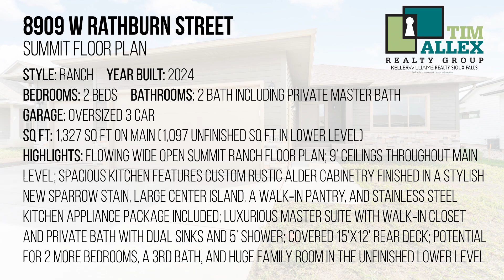8909 W Rathburn St., Sioux Falls, SD 57106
Contact the Tim Allex Realty Group for more information.

8909 W Rathburn St., Sioux Falls, SD 57106

Beautiful Ranch Home with Enormous Master Suite and Oversized 3 Car Garage by Allen Homes!

This Summit Ranch floor plan offers luxurious and comfortable main-floor living with additional finish potential on the lower level. Quality resonates throughout with stylish 3-panel doors, 9' main level ceilings finished in a hand-scraped Tuscan texture, custom closet organizers, and high-efficiency Carrier furnace and central air units. Kitchen showcases Showplace custom Rustic Alder cabinetry finished in a gorgeous new Sparrow stain with tile backsplash accent, large center island, walk-in pantry, and stainless steel kitchen appliance package included. The oversized master suite features a trayed ceiling, walk-in closet, and a private bath with dual sinks. Lower level is set up well for an additional 2 bedrooms with walk-in closets, a 3rd bath, and a huge family room. Main floor laundry, a 14'4"x12' covered rear deck, and an extra-large 3 car garage with floor drain top off this awesome home!

Video Credit: Tim Hanson Productions